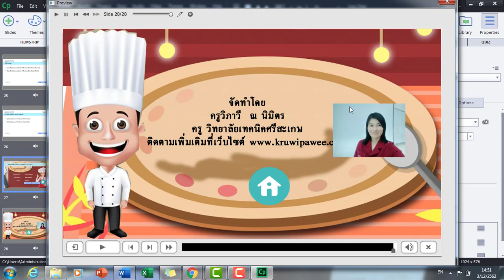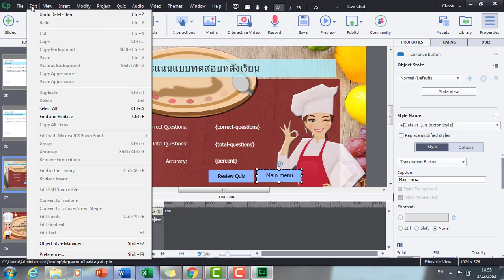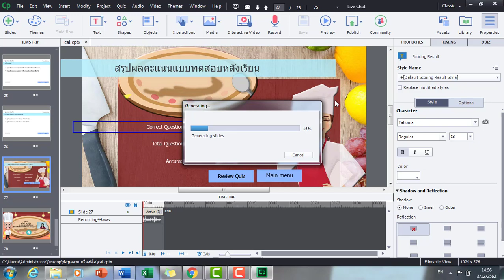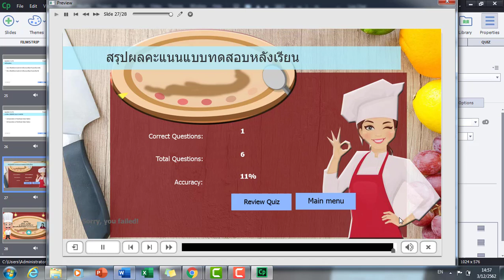การแก้ปัญหาปุ่ม home หน้าสรุปผลคะแนนใช้งานไม่ได้ Adobe captivate 2019